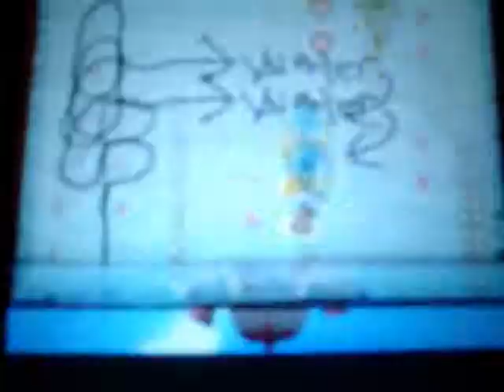Phantom hourglass Sailing the North Seas (music added)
phantom hourglass me just sailing the seas with the wrong music my mom accidently put on while I was playing Phantom hourglass